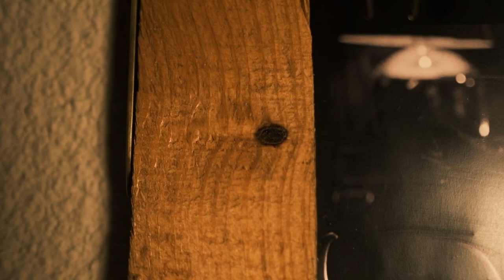Diceros Deri Atölyesi ( Leather Atelier )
Üretimin mutfağından hepinize sevgiler.

Tüm Dİceros' lar burda hayat buluyor.
Her ne kadar gezerken, bir yerde otururken aklımıza fikirler gelsede bütün fikirlerin tek bir yerde toplandığı yer ...